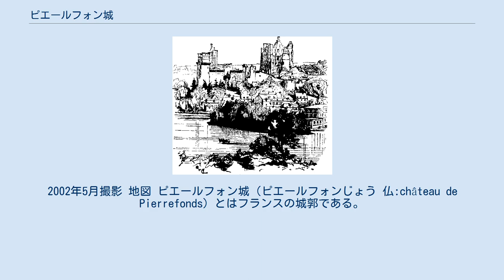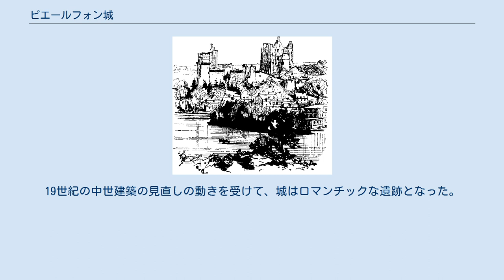ピエールフォン城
2002年5月撮影 地図 ピエールフォン城（ピエールフォンじょう 仏:château de Pierrefonds）とはフランスの城郭である。
オワーズ県のビレルコトレ、コンピエーニュ間に位置し、パリの北方、コンピエーニュの森の南東にある印象的な城である。
ピエールフォン城はヨーロッパ中世城郭のほとんどの特徴を兼ね備えている。
 ピエールフォンに城が建てられたのは12世紀のことであるが、1392年にはフランス王シャルル6世によってヴァロア家所領とされ、弟のルイがオルレアン公として封じられた（ルイ・ドルレアン）。
翌1393年からルイが亡くなる1407年までに、宮廷建築家のジャン・ルノアールによって城郭の完成を見る。
 19世紀の修復開始前の遺跡の状況 1617年3月に城はリシュリューに派遣された軍により包囲され、破城作業が開始されたが、城の規模が大きかったため全部は破壊されなかった。
その後2世紀の間、城は廃墟のままであった。
1810年にナポレオン・ボナパルトが城を購入した。
19世紀の中世建築の見直しの動きを受けて、城はロマンチックな遺跡となった。
1857年にナポレオン3世がウジェーヌ・エマニュエル・ヴィオレ・ル・デュクに修復を依頼し、1885年に部屋の装飾等一部未完成の状況で修復作業が終了した。
修復作業は厳密な復元を目指したものではなく、宮殿としての機能を重視したものである。
1862年以降、城は歴史的記念物として保護されている。